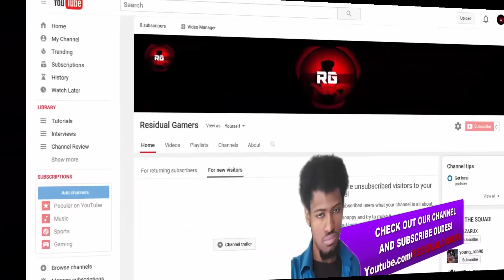Welcome! | Residual Gaming Podcast [#1 ]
In Episode 1, Saz And Rob Discuss A Variety Of Topics In The Gaming Industry Including Thoughts On The Horror Aspects Of Resident Evil Franchise, The Advancement Of VR Technology, And The Newly Developed Ranked Play System Of Overwatch Within The 1st Residual Gaming Podcast Episode.